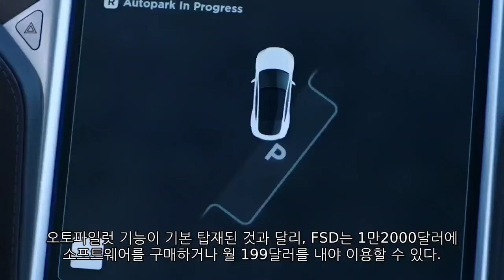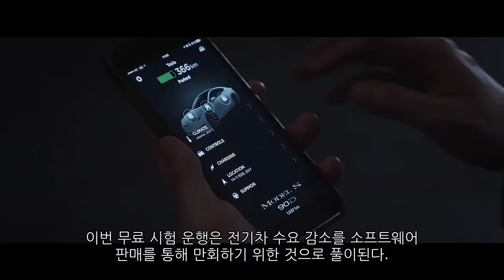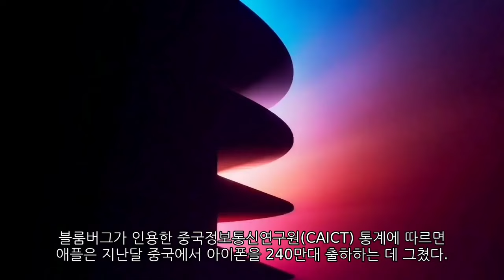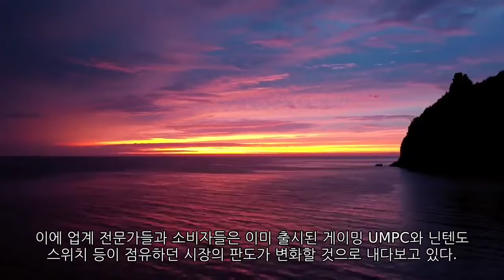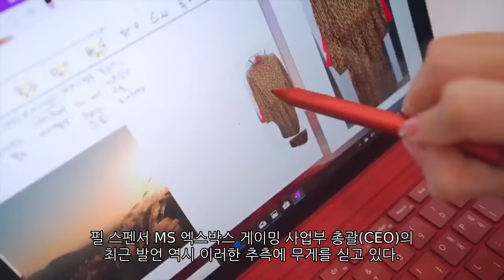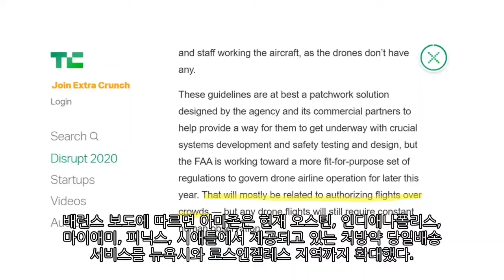[News] 테슬라(Tesla), 애플(Apple), 마이크로소프트(MS), 아마존(Amazon)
-테슬라(Tesla) 테슬라 실적 부진에 “자율주행기능 한달 무료”
-애플(Apple) 중국 2월 아이폰 출하량 작년 대비 33%↓
-마이크로소프트(MS) 오는 2026년 ‘휴대용 엑스박스’ 출시할까?
-아마존(Amazon)  처방약 당일배송 서비스 뉴욕·LA로 확대